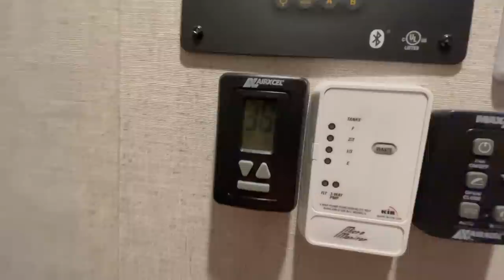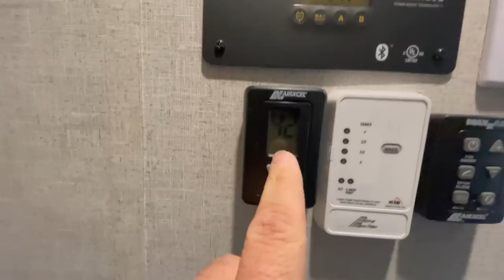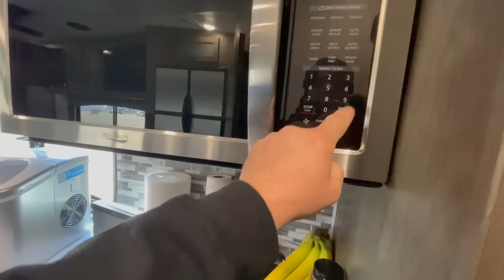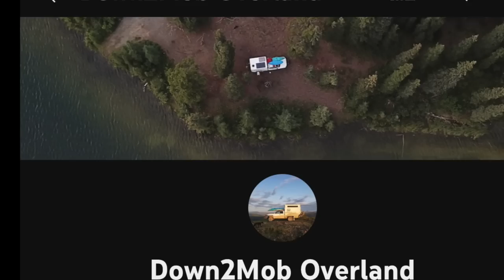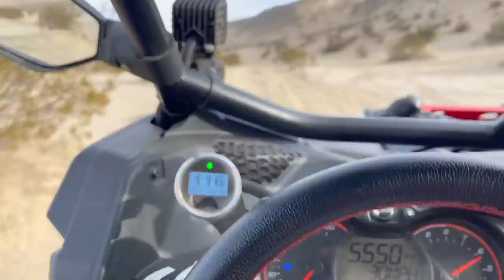KING OF THE HAMMERS 2023 (EPISODE 2) ULTRA 4 RACING